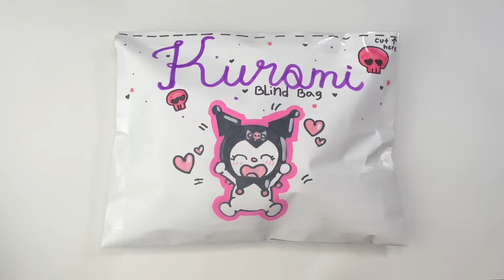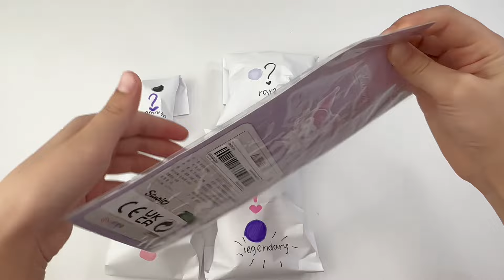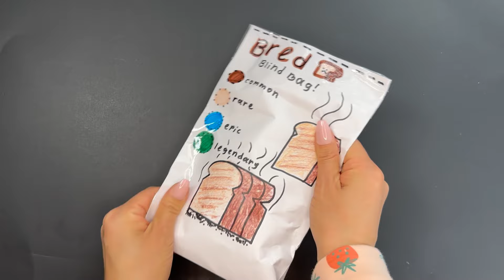[💲Paper Diy💲] Kuromi Blind Bag unboxing! Sanrio Blind bag